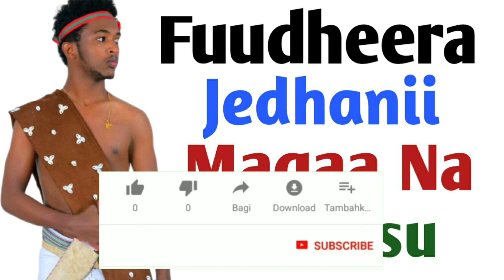Fuudheera Jedhanii Maqaa Na Balleessu